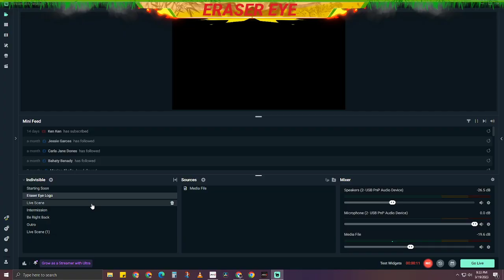Distorted Truth Quest | MIR4 | Eraser Eye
Collect Lost Booklet